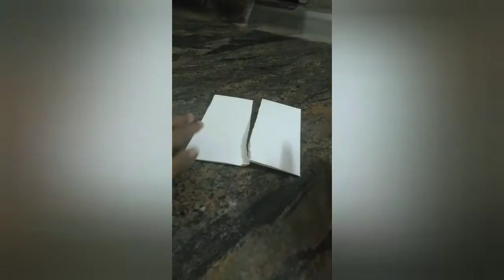Papper Pouch with golden beats in Tamil | Akshayaa's world | Akshayaa Saravanakumar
Hello friends,
If u like this video,
if u have any dout ask me in comment